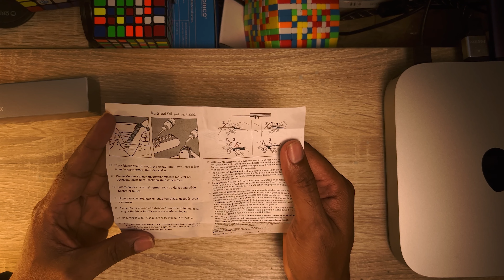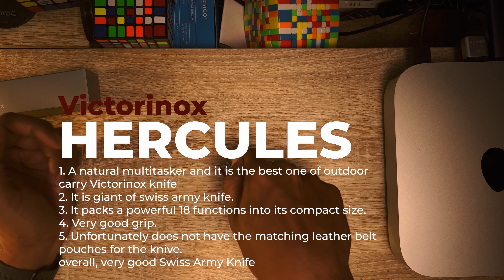แกะกล่อง: Victorinox Hercules 0.8543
Victorinox Hercules
Tools
1.Blade, large
2.Bottle opener, lockable
3.Wire stripper
4.Screwdriver 7 mm
5.Wood saw
6.Can opener
7.Screwdriver 3 mm
8.Reamer, punch
9.Corkscrew
10.Phillips screwdriver 0/1, long
11.Scissors
12.Phillips screwdriver 1/2
13.Combination pliers
14.Wire cutters
15.Wire crimper
16.Tweezers
17.Toothpick
18.Key ring

Dimensions
Details

Material Polyamide
Blade lockable True
One hand blade False
No. of features 18
Color Red